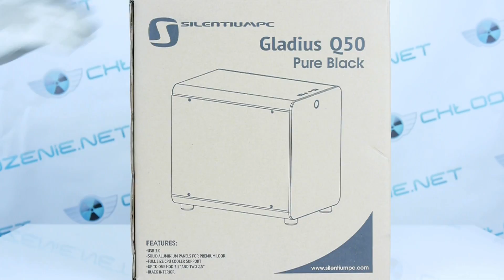SilentiumPC Gladius Q50 Pure Black - video recenzja obudowy do salonu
Gladius Q50 Pure Black to pierwsza obudowa typu cube od SilentiumPC. Zapraszamy na szczegółową oficjalną video recenzję tego aluminiowego maleństwa dedykowanego do salonu!

P.S. Pamiętajcie tylko, że obudowa ta jest kompatybilna jedynie z płytami mini-ITX! :)

Gladius Q50 Pure Black is a first cube case from SilentiumPC. Check out the full video review of this stylish HTPC case!